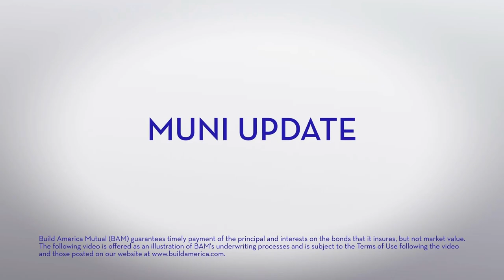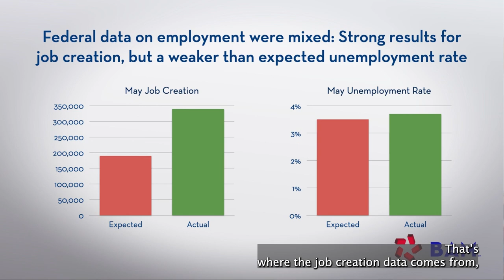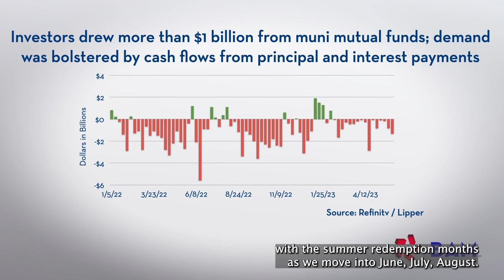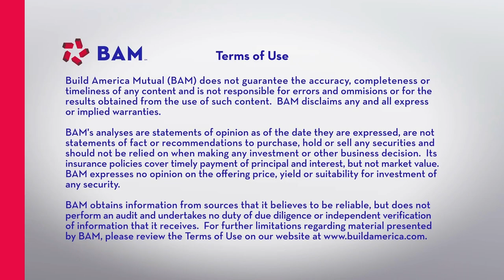Munis Re-Focus on Economy and Heavier Calendar; BAM Weekly Update, 6/2/2023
FixedIncome investors breathed a sigh of relief after the Federal government reached a deal to raise its debt ceiling, removing the risk of a disruptive Treasury bond default. Strong May employment data blunted a municipalbonds rally, but the market continued to successfully digest a strong new-issue calendar.